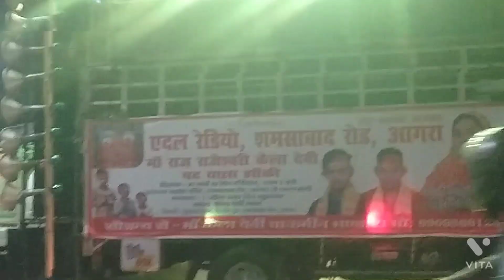kaila devi padyatra vlog ||26 March 2022 ! @ Manoj dey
Kailadevi Mela
Kailadevi Wild Life Sanctuary
Kaila Devi Mandir Dewas MP